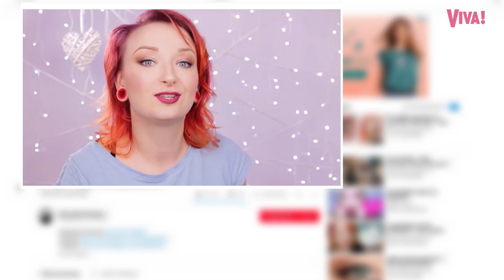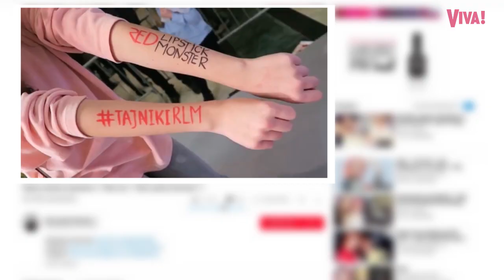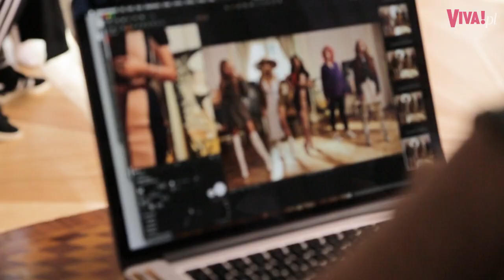Red Lipstick Monster „Nigdy nie biorę się za coś, czego nie umiem zrobić dobrze”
Wizażu uczyła się z YouTube’a, malowała siebie, mamę, koleżanki. Aż wreszcie pomyślała, że może sama pokazać innym, jak to się robi. „Najpierw myślałam, że najtrudniejsze jest samo włączenie kamery, potem – że mówienie do widzów. Kiedy myślałam, że wszystko mam już z głowy, okazało się, że jeszcze jest montaż, a potem trzeba opanować samego YouTube’a. Teraz jest mnóstwo filmów na YouTubie, jak robić YouTube’a, kiedyś tego nie było”.